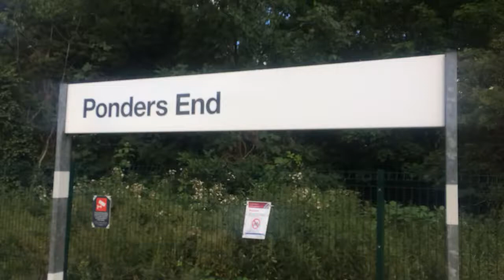Stansted Express Class 379 passes through Ponders End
Heading Southbound Service to London Liverpool Street